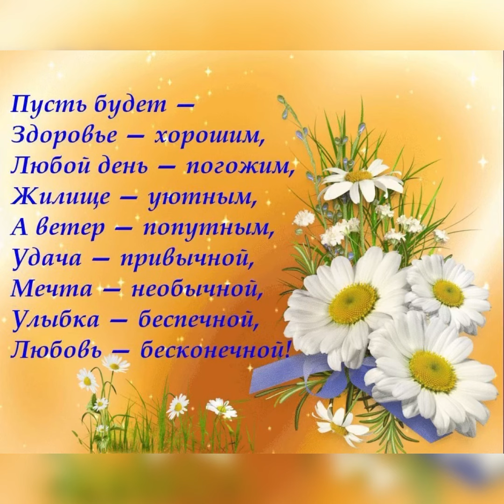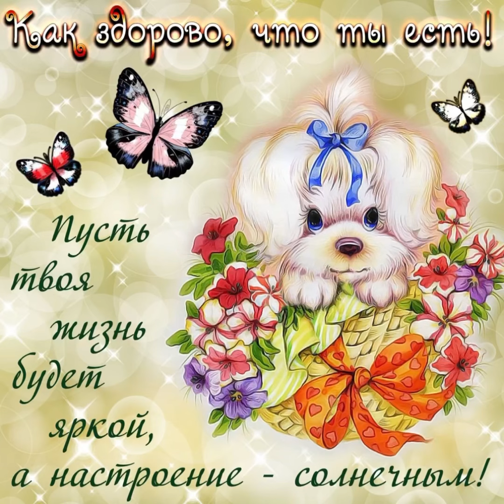Хорошего дня 🌼🌼🌼 Желаю здоровья и Добра 💖💖💖